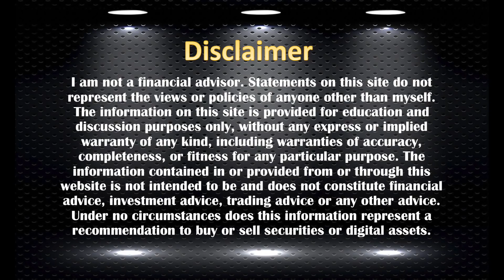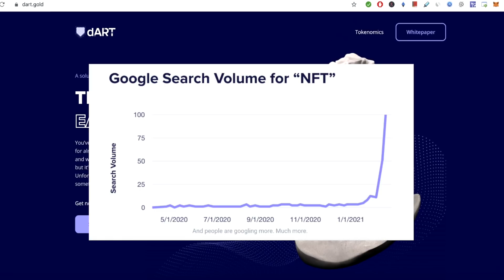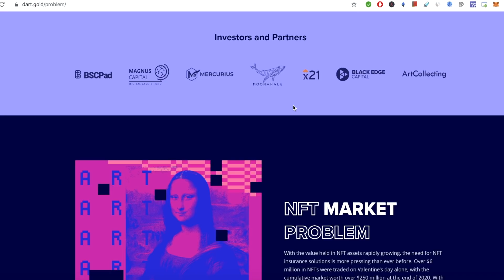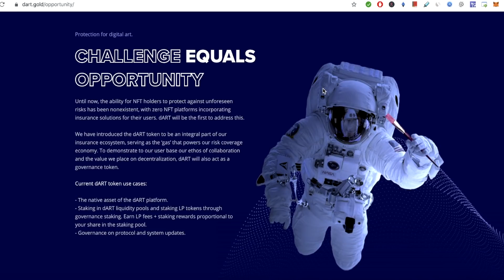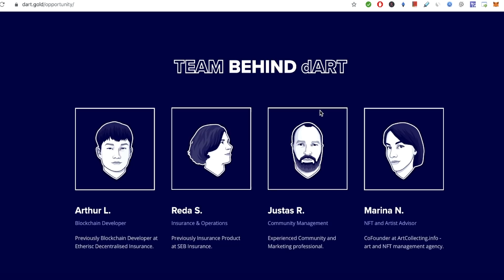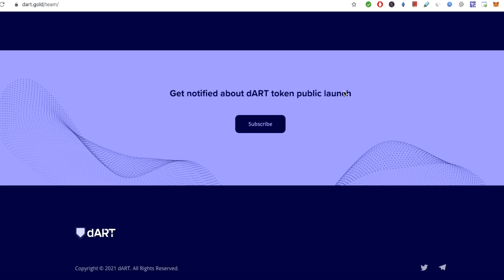dART ($DART) - Decentralized peer-to-peer NFT insurance coverage platform! [First mover advantage]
dART is the first decentralized, peer-to-peer NFT insurance coverage platform. With the exploding interest in NFTs around the world, it is time users are able to fully protect their digital treasures, which can easily hold multimillion-dollar price tags. If you owned a physical piece of art, it would be foolish to have it uninsured, as if it gets damaged or stolen, you have no recourse. We apply the same concept to the blockchain world, offering insurance and assurance to NFT holders on various platforms. This will eliminate the user’s fear of losing the value they have accrued in their NFT collections.

ByBit, Trezor, Ledger, TokenMetrics, Crypto.com & more!

🎯As we approach 100k subscribers on YouTube, We will be giving away $10000 in BUSD! ($500 To 20 lucky winners ).

Song - I Can't Help It
Artist - T.I. feat. Rocko
Album - No Mercy (Deluxe Version)
EMPIRE, AdShare for a Third Party (on behalf of Grand Hustle, LLC); PEDL, LatinAutor - SonyATV, UNIAO BRASILEIRA DE EDITORAS DE MUSICA - UBEM, BMI - Broadcast Music Inc., Sony ATV Publishing, Warner Chappell, LatinAutor - Warner Chappell, ASCAP, LatinAutorPerf, and 6 Music Rights Societies
🎯 Looking to Collaborate with Cryptopedia ?
🛎 🛎🛎Fastest way to reach me, Telegram: @kevinattipoe
Use my addy if you want to to be eligible for giveaways:
TJGwgrRkTEJzrLRL4w4kA1kpQNNRwHkMo1
EXCHANGES
Join me at Bybit and get $10 bonus in BTC! Plus, up to $600 worth of rewards await in your Bybit Rewards Hub.
My Channels & Groups
✳️Cryptopedia TG: shorturl.at/XZ067
✳️Cryptopedia Twitter: shorturl.at/bouSV
✳️Cryptopedia ANN: shorturl.at/ahoCL
✳️GG TG Main: shorturl.at/fvyJO
✳️GG TG ANN: shorturl.at/jpxIR
✳️GG Twitter:  shorturl.at/auzGY
✳️GG Discord: shorturl.at/guBX7
✳️STEEMIT: shorturl.at/bpuvB